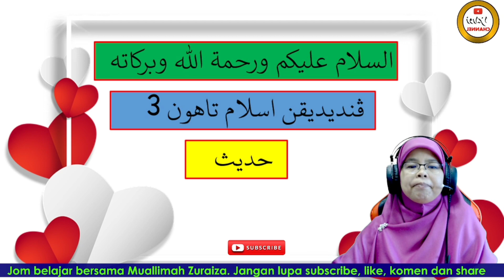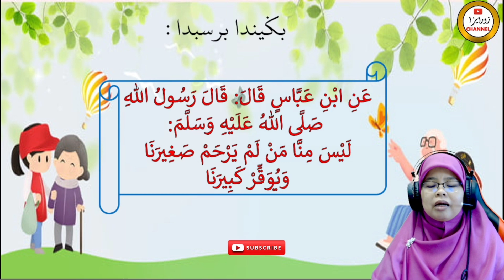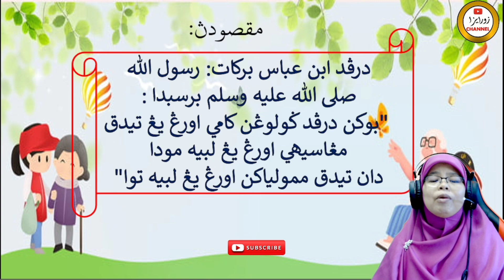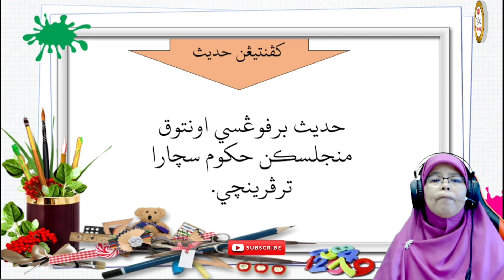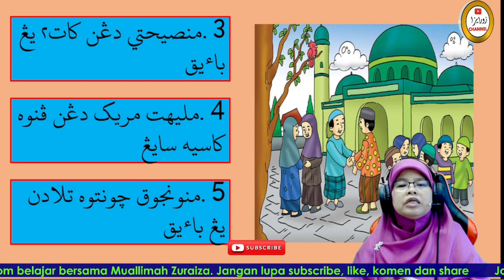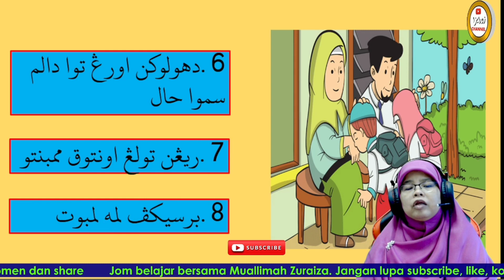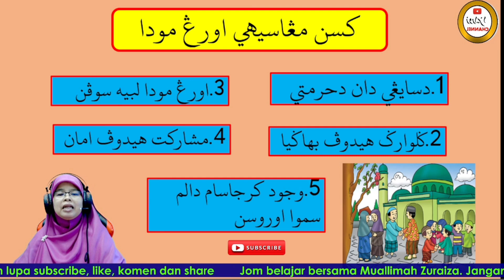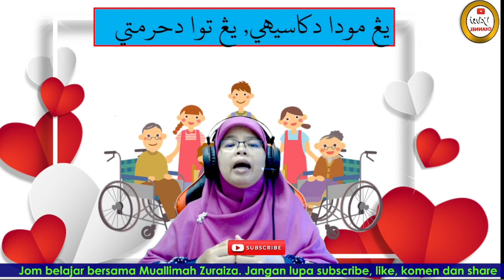Pendidikan Islam Tahun 3 I Tajuk Yang Muda dikasihi, Yang Tua Dihormati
Video pengajaran dan pembelajaran Pendidikan Islam Tahun 3, bidang hadis  yang bertajuk Yang muda dikasihi, yang tua dihormati. Dalam video ini ada diterangkan dan diulas berkaitan hadis ini mengasihi orang muda dan menghormati orang tua, adab-adab untuk mengasihi orang muda dan menghormati orang tua.